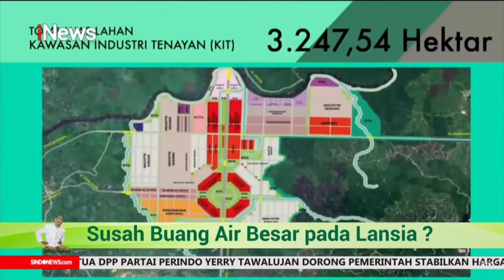Kawasan Industri Terpadu untuk Indonesia Lebih Maju Part 02 iNewsRoom 03/03